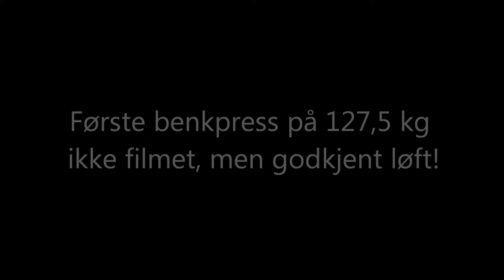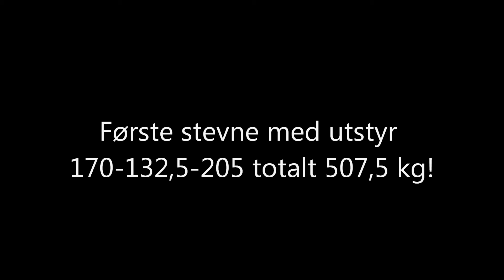Vebjørn Grønningen RM Sør-Vest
Vebjørn's første stevne med utstyr.